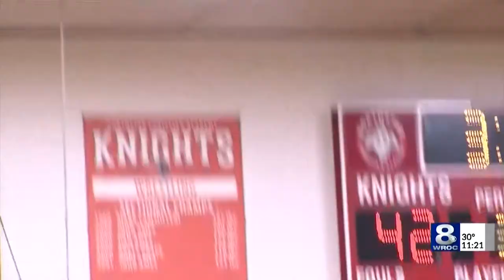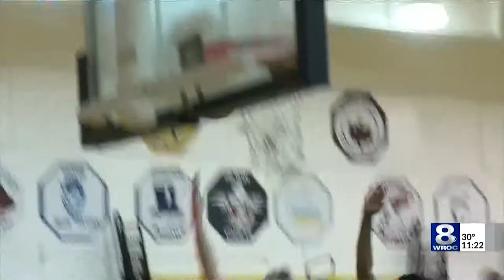Roundball Roundup: February 26, 2021